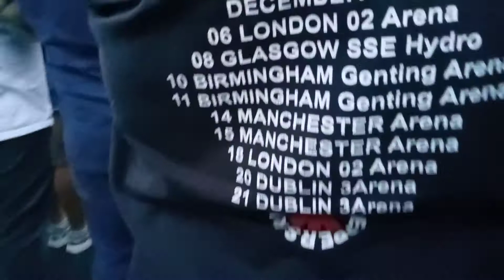Red Hot Chili Peppers : By the way : Live In Manchester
RHCP
: BY THE WAY
: Live In Manchester  ,
: Old Trafford , Cricket Ground